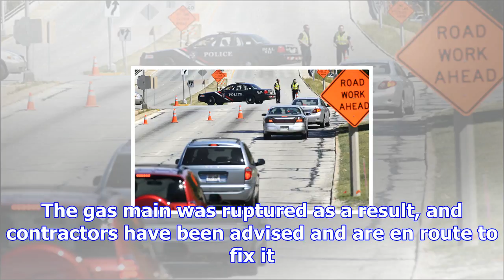Road blocked after car hits gas main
UPDATED 11.10AM: A fire service spokesperson says they have concluded operations at the site of the ...